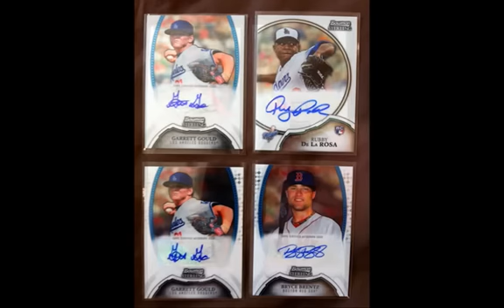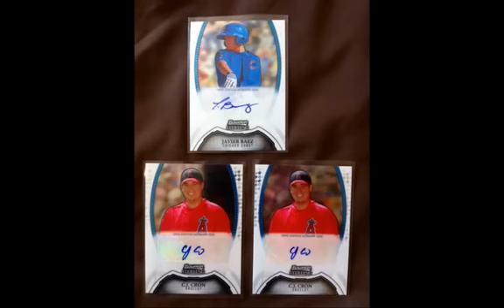2/4 Recap - 4 Box Bowman Sterling Group Break Bryce Harper Purple Refractor /10 MOJO!!!!!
For upcoming breaks click the link that follows. 19 Spots left for today's (2/5) break of Gold Standard Football 5 box'r. Taking signups for thatand for this Wednesday's 5 Box 2011 Plates and Patches Football break.